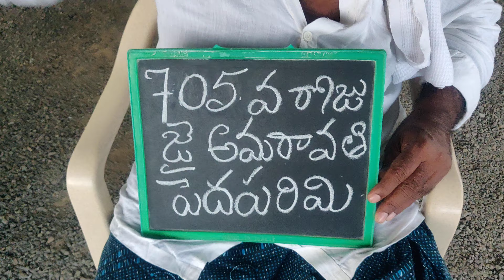705వరోజు ధర్మపోరాటం జై అమరావతి పెదపరిమి దీక్షా శిబిరం🙏🙏🇮🇳🇮🇳🇮🇳